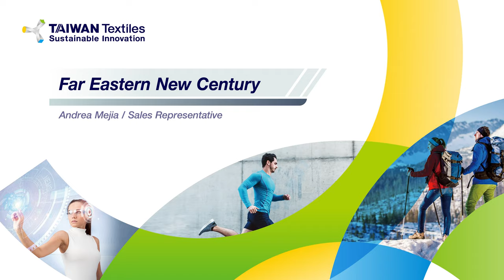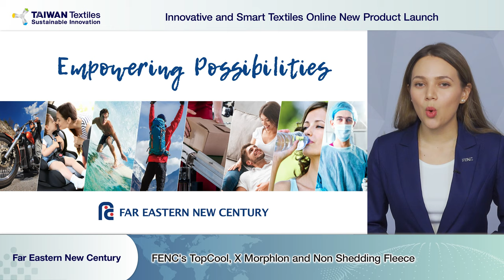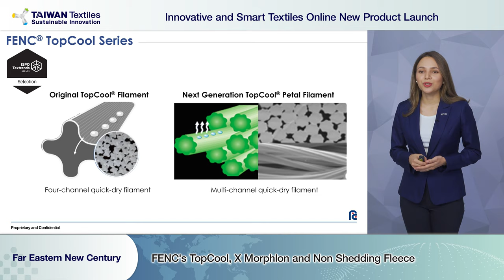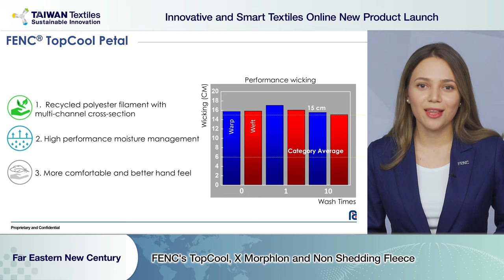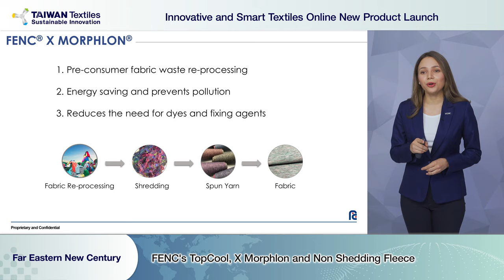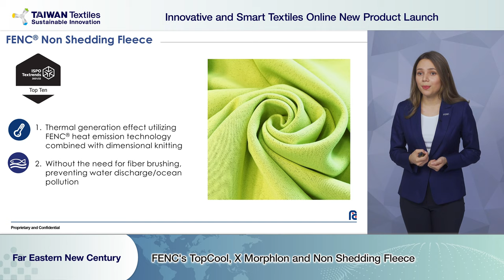Innovative and Smart Textiles Online New Product Launch - FENC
Far Eastern New Century Corporation exhibits their innovative and sustainable materials made for a better environment.